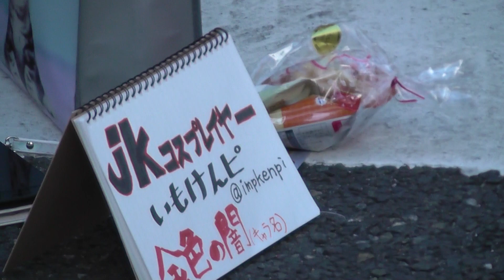「ToLOVEる、金色の闇 」のコスプレイヤー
コスプレイヤー　（その６０）